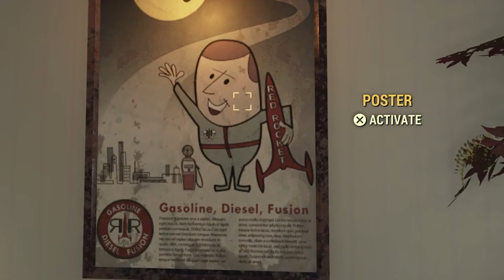MICHAEL SCOTT IN FALLOUT 76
It's time to open a new Dunder Mifflin branch -- this time, in Appalachia.  May your hats fly as high as your dreams.  I always have trouble spelling that word, by the way.  Appalachia.  Appallachia.  Apple-China.  My goodness.
-panvoy